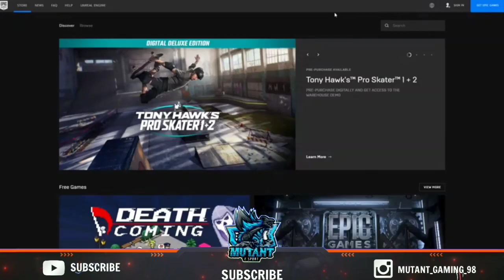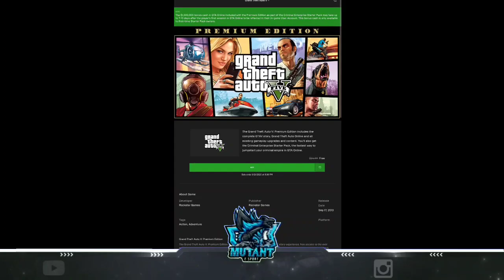How To Download GTA-V Full Version For Free|Without Steam|In Malayalam|Mutant Gaming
How to download GTA-V for free💯💯💯
Explained in Malayalam✅
Dont Miss this chance!!!